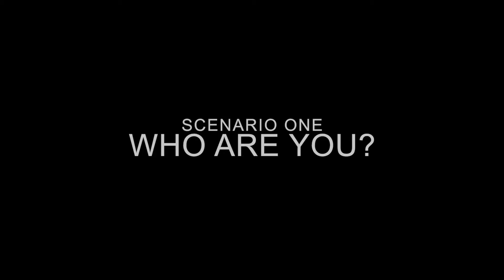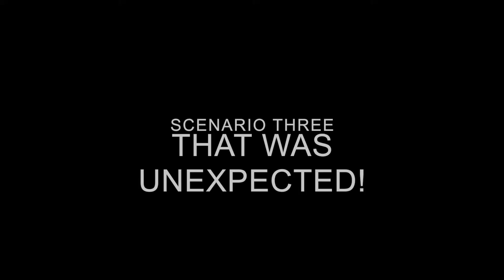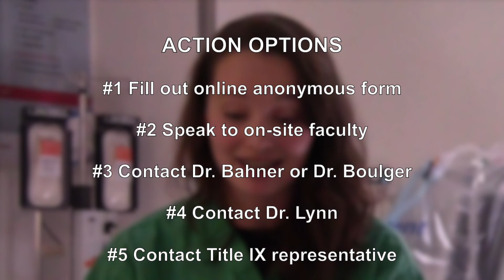Speak Up, TSUP!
An educational video for trained simulated ultrasound patients at the Ohio State University College of Medicine